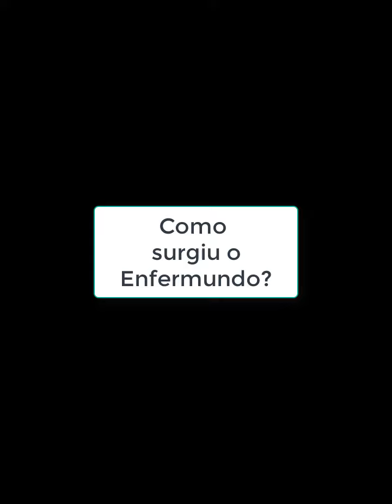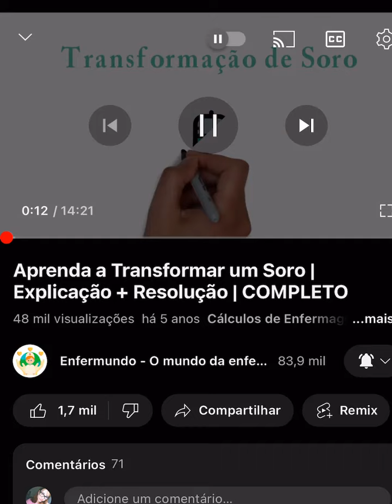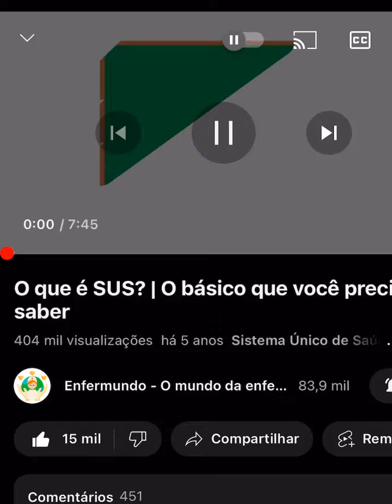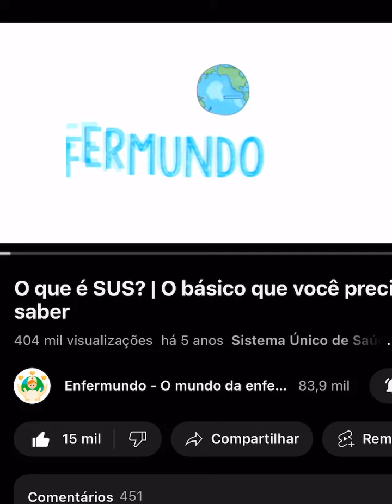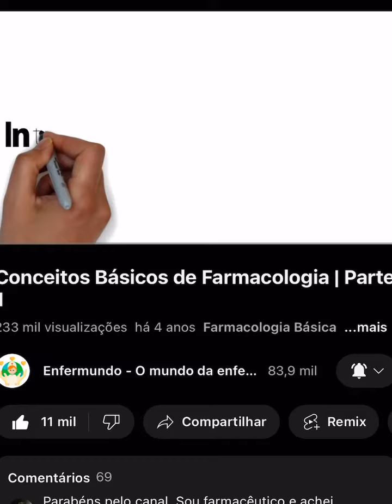MINHA APRESENTAÇÃO | CONHECENDO MELHOR O ENFERMUNDO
* PIX DE APOIO AO ENFERMUNDO: 3171b48e-2a0f-4482-a84b-08e23c07cc6b

Nesse vídeo eu venho me apresentar novamente depois de 6 anos, falar um pouco sobre onde e como me formei e sobre como o Enfermundo surgiu.